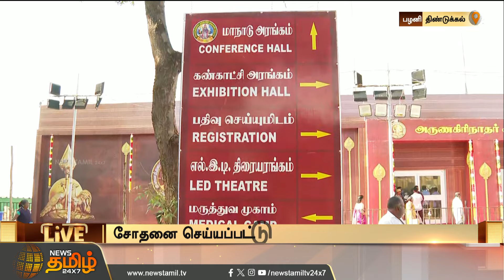முத்தமிழ் முருகன் மாநாடு.. தீவிர சோதனையில் பக்தர்கள் | Murugan Manadu | Palani | Newstamil24x7